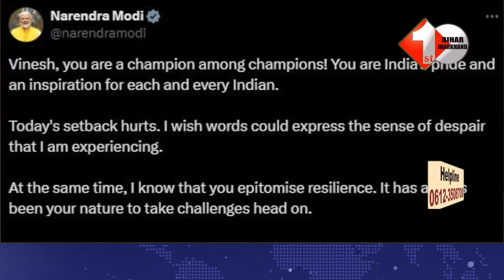Gold से चूकी Phogat तो modi ने X हैंडल पर साझा किया post, भावुक हो गए PM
Other Trending Videos:

Patna के Rupesh कां’ड में फिर बेपर्दा हुई नीतीश सरकार, सफेदपोश को बचाने के लिए निर्दोषों को फंसाया

RJD सांसद Abhay Kushwaha ने संसद मे उठा दिया Nitish का डिमांड देखते रह गए NDA के JDU के MP...

TMC सांसद Mahua Moitra ने BJP को संसद में आज कही का न छोड़ा,निशिकांत तो बिलबिला उठे.हाथ जोड़ने लगे